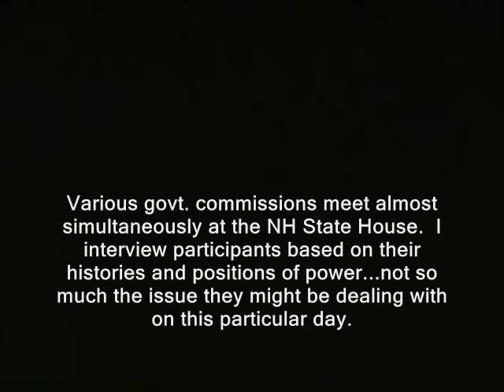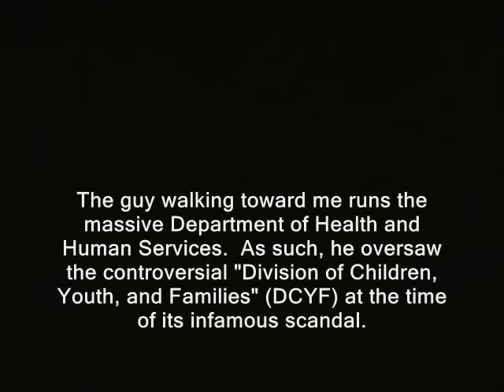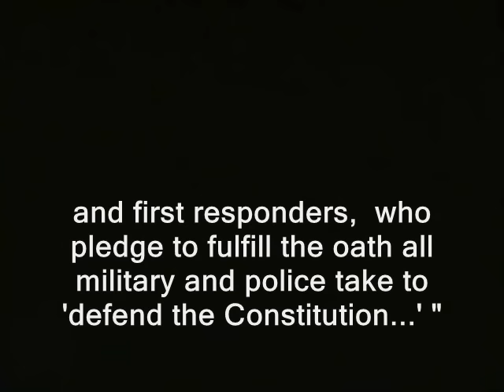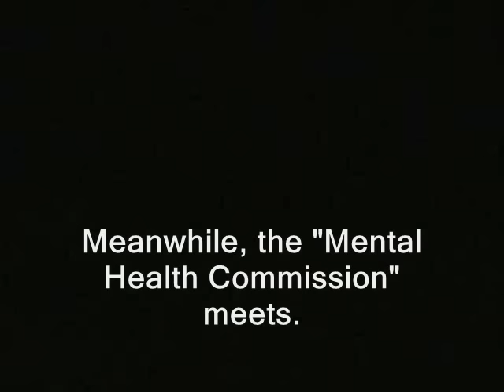Oath Keeper baby update: Baby-thiefs' boss "not embarrassed," claims reforms to stop recurrence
Sponsor - Oath Keeper baby update: Baby-thiefs' boss "not embarrassed," claims reforms to stop recurrence.

'Various govt. commissions meet almost simultaneously at the NH State House.  I interview participants based on their histories and positions of power...not so much the issue they might be dealing with on this particular day.

The guy walking out now runs the massive Department of Health and Human Services.  As such, he oversaw the controversial "Division of Youth, Children and Families." DCYF at the time of an infamous scandal.
Around 2010, DCYF seized a newborn from an NH couple...listing the father's participation in Oath Keepers as a reason.  Oath Keepers is a “non-partisan association of current and formerly serving military, police, and first responders,   who pledge to fulfill the oath all military and police take to “defend the Constitution

"I'm not embarrassed at all"  '

oath keepers baby cheyenne johnathon irish john jon johnothan johnathan follow the constitutional unconstitutional orders to seize guns second amendment stuart rhodes stewart rodes rohdes
ron paul, journalists journalism rand paul government, anarchism anarchists , feds nh freedom daisy ridley. liberation successful resistance movements. dave ridley report new hampshire primary. federal reserve julian assange, politics authoritarians. christopher cantwell chris activism libertarians oath keepers, oath keeper, baby, baby cheyenne, new hampshire, Stewart Rhodes, constitution, unconstitutional, guns, second amendment 2015 Stefan Molyneux video cops busybodies ridleyreport indie reporters republicans independent journalism constitutional vlogs police libertarianism voluntaryism voluntaryists edward snowden photography is not a crime carlos miller wmur channel 9  agenda 21 maggie hassan wood margaret kelly ayotte ian freeman democrats. milita militias liberty alliance ben swann full disclosure george soros david koch brothers charles koch creative commons license hunter s. thompson eric garner balanced budget amendment police brutality erik erick video free to use common core smarter balance testing standardized john birch society videographers. grover norquist downsize dc free talk live americans for prosperity tea party granite grok rich girard at large first amendment free speech freedom of the press the press media  free state project atlas shrugged galt's gulch in real life officers public domain footage gonzo journalism bennie hill benny. ron paul. talk radio walter williams rush limbaugh frank guinta convention of the states balanced liberland vid jedlika vit jetlika danube  Vit Jedlicka cliven bundy amon ammon amonn oregon militias occupy